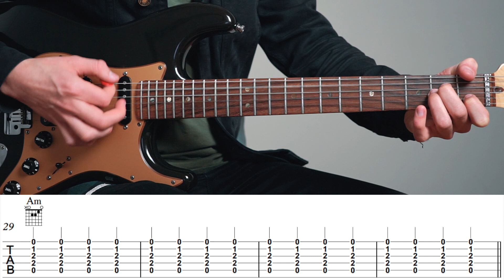Beginners Am Strumming Exercise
A basic exercise to develop your strumming technique